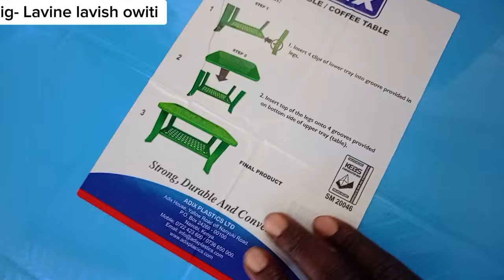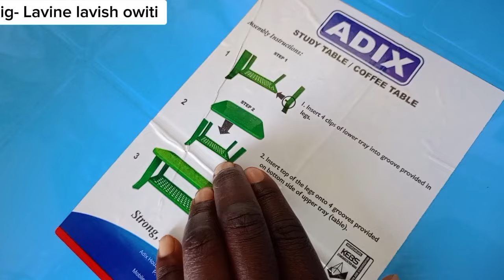FINALLY!! BUYING CHAIRS FOR OUR VILLA IN THE VILLAGE 🇰🇪@iammarwa